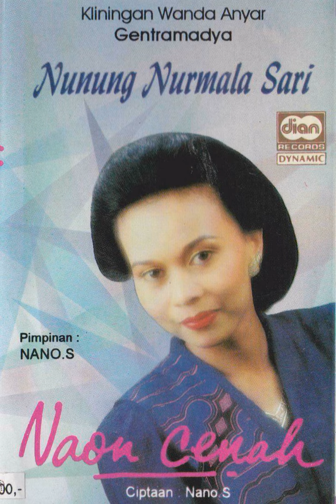Nunung Nurmala Sari & Gentra Madya Group - Ka Abdi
A kliningan song from Nunung Nurmala Sari & Gentra Madya Group